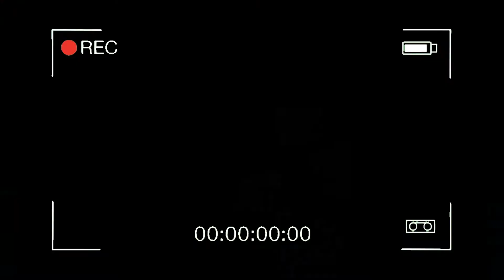¡Lo mejor de Marzo! | A.D. Utebo F.S.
¡Estos han sido los momentos mas TOP de los azulones durante el mes de marzo!

Realizado por Diego Ávila.